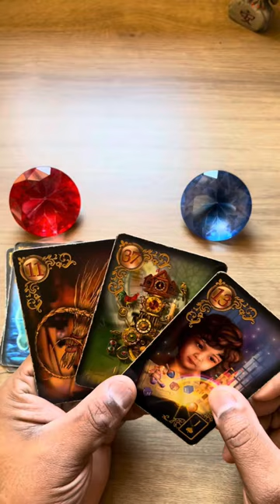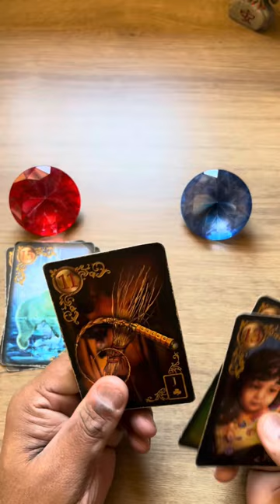ELE HOJE EM RELAÇÃO A VOCÊ! !!💘 [ Tarot Responde ] Tarô [Tarô ] Tarot